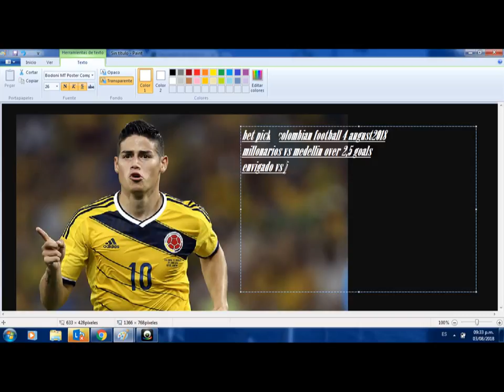bet picks colombian football august 4 2018